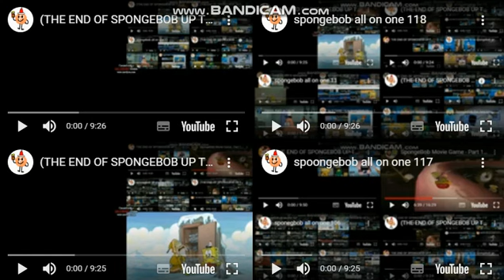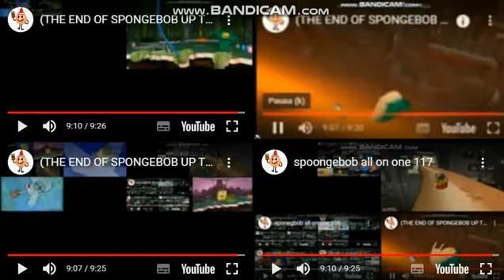(THE END OF SPONGEBOB UP TO FASTERS) spongebob all on one 120 (FINAL)